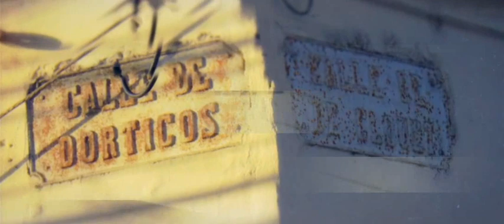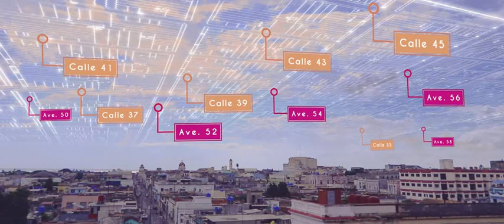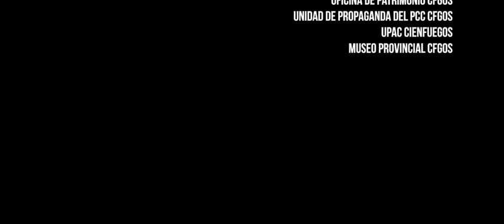CAP 01 SERIE ENTRE MAR Y TIERRA ¨UNA HISTORIA¨ 14 03 MIN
Nuestro grupo de realización Capeld se complace en presentarles una serie de 10 capítulos  que resumen la historia de algunos sitios de la ciudad de Cienfuegos, Cuba. ENTRE MAR Y TIERRA, UNA HISTORIA es fruto de un guion muy bien elaborado por el Master y periodista Omar George Carpí; fotografía y edición de Erwin Hernández; post producción,  color y FX de Reiner Pérez; conducción de Dainelis Cúrbelo; música de Ariadna Cuellar y el dúo Los Novo, entre otros profesionales del equipo. La producción y dirección general está a cargo de Emilio Cachán Boza.